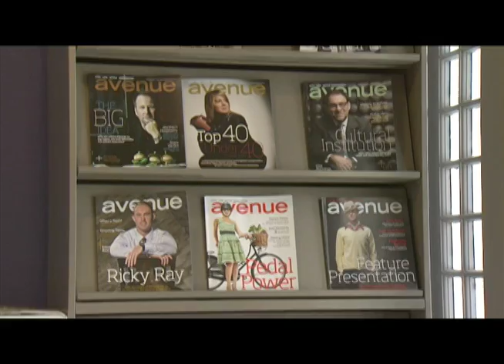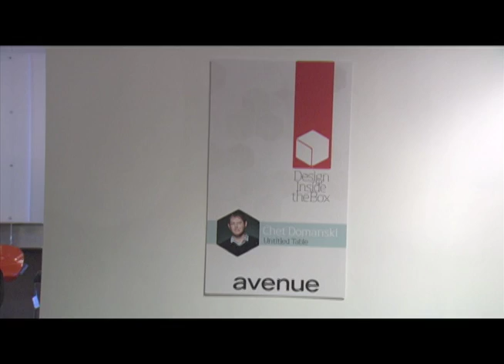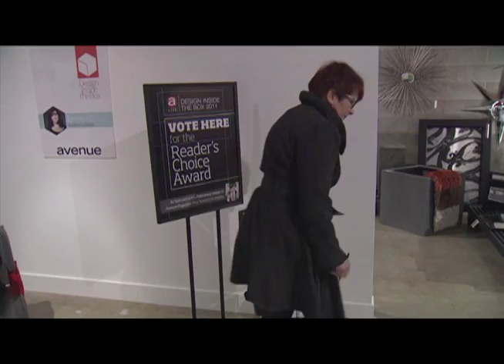My Edmonton - Size Matters at Avenue's 2011 Design Competition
Telus's My Edmonton host, Kari Skelton, interviews guests of Avenue's 2011 Design Inside the Box awards ceremony at Inspired Home Interiors. Does size matter when it comes to furniture design? It does when contestants are asked to design something no bigger than 4-feet in dimension!